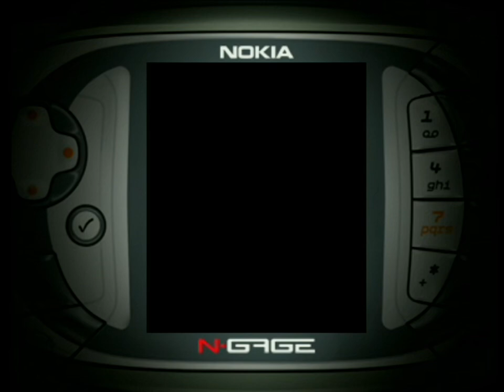High Seize - Nokia N-Gage Gameplay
Set sail across seas of adventure as Nokia and Red Lynx bring you another turn based strategy game, bound to become a future classic. High Seize takes you to the 17th century Caribbean – a world of fearless sailors, wandering explorers, ruthless pirates, and nations that fight for the riches of the New World.

You must embark on a mission to save your father from the hands of a vicious pirate captain. Your voyage will lead you to huge treasure, fierce battles, conflicts between nations, fantastic characters, and perhaps even a bit of romance… You will command units that vary from foot soldiers and cannon towers to rowing vessels and huge Man-O-Wars with multiple gun decks. The simple and intuitive interface allows you to concentrate on building your strategy, creating your own style of fighting, and sinking your enemies!

The epic storyline combined with the fast pace strategy gameplay and advanced multiplayer options make High Seize one of the most entertaining and versatile games in its genre. It’s suitable for a quick game at the bus stop as well as lengthy campaigns. Multiplayer gaming can be enjoyed by up to four players as a hot seat game, with Bluetooth, or online in the N-Gage Arena.
- Turn based strategy combined with an immersive story and adventure game elements
- Game modes for all kinds of gameplay, from quick sessions and tutorials to immersive campaigns
- The wide variety of different units, resources and terrains provide endless combinations of offensive and defensive strategies
- Vivid in-game graphics, animations, voice-acted dialogue, and high quality sound
- Created by Red Lynx, the highly acclaimed developer behind Pathway to Glory

- High Seize is exclusively developed for the N-Gage
-Multiplayer gaming for upto 4 players locally as a hot seat game, with Bluetooth, or online in the N-Gage Arena
- Worldwide ranking and multiplayer matchmaking in the N-Gage Arena
- Advanced communication features and chat in multiplayer mode